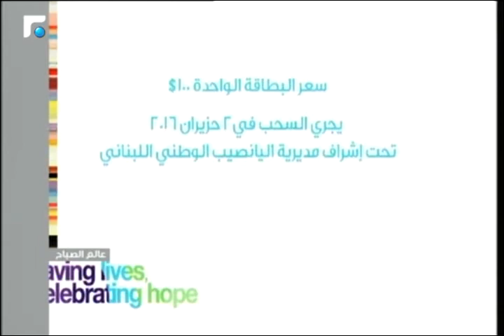عالم الصباح - مقابلة مع الاستاذ سعد الكردي منسق جمع التبرعات في مركز سرطان الاطفال 09/04/2016